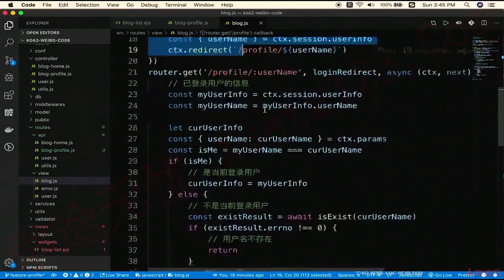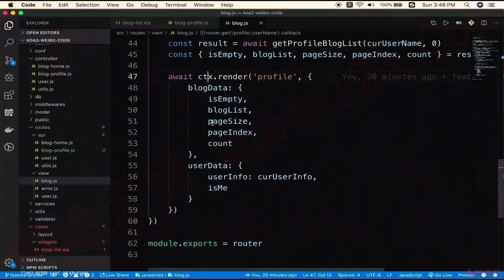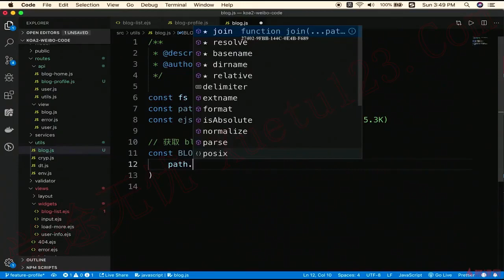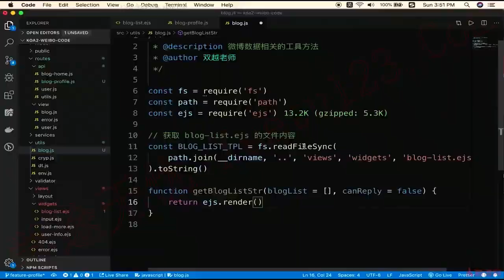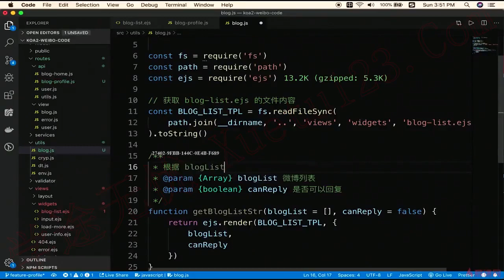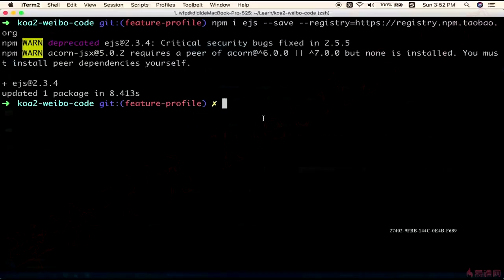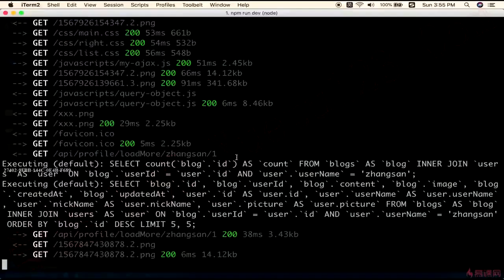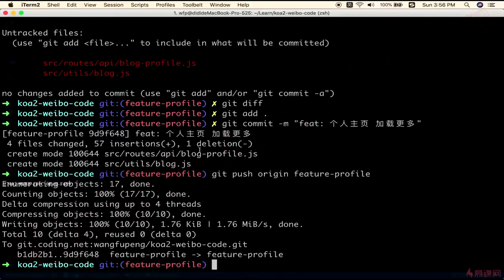8.6 加载更多-返回数据｜个人主页｜Node.js-Koa2框架从零开发仿新浪微博项目实战